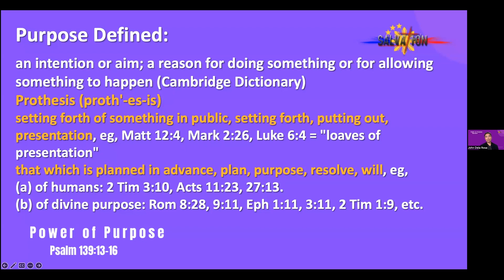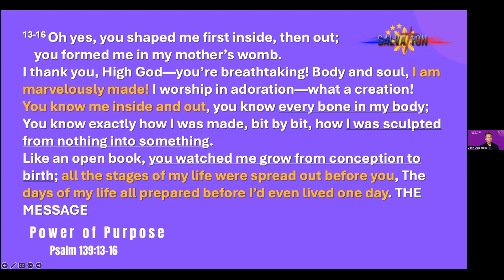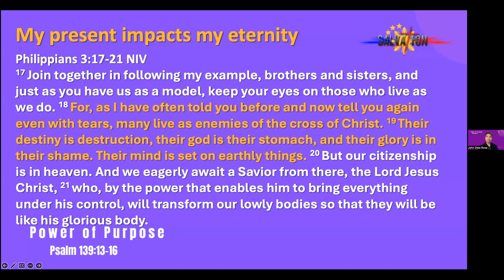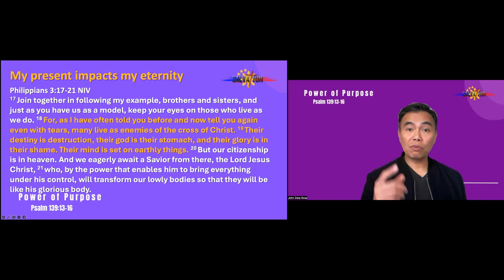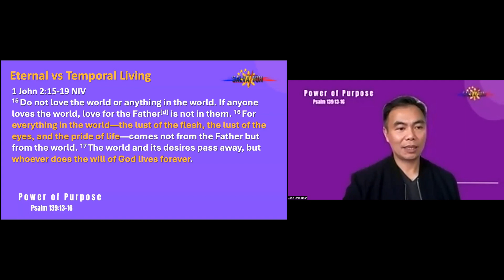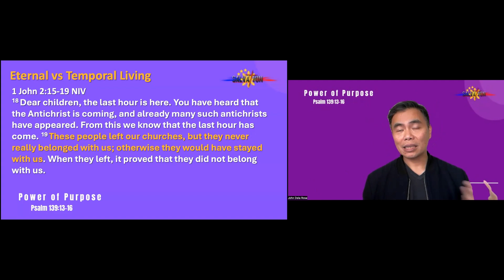Power of Purpose: Paano nga ba mabuhay ng para sa Panginoon?